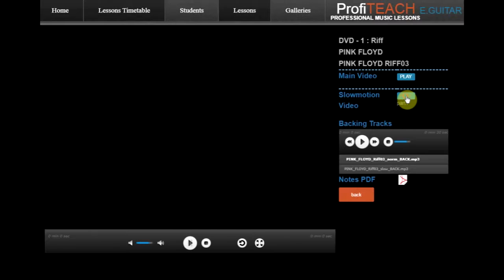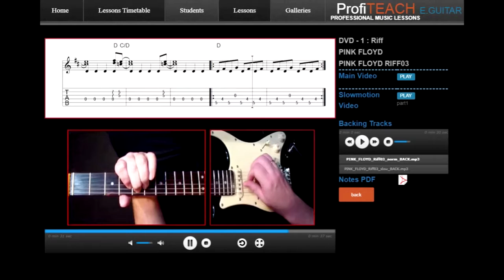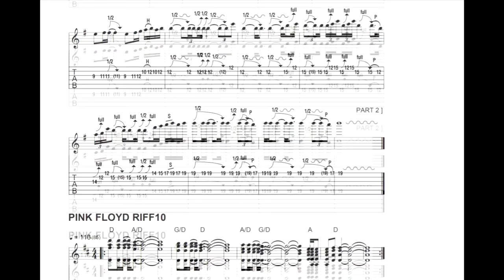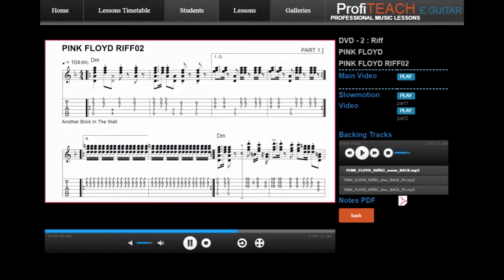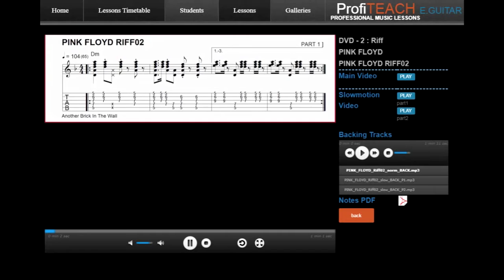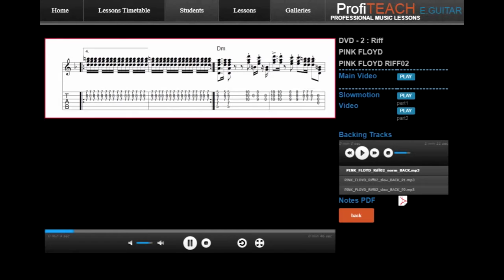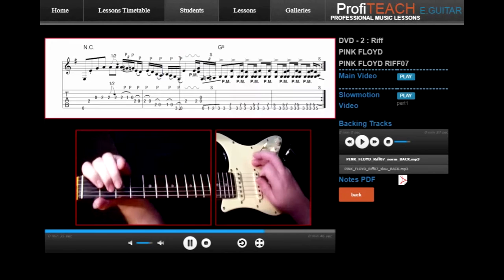ProfiTEACH GUITAR: PINK FLOYD RIFFS /backing tracks incl./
10 PINK FLOYD riffs package. Each riff contains mp4 video at normal speed and mp4 video played slowly. Each riff also includes backing tracks with normal speed musical accompaniment and slow-speed accompaniment. Sheet music in pdf format is also included.
All downloadable components of ProfiTEACH GUITAR /songs, riffs, solos, duets/ can be conveniently organized in the free downloadable ProfiTEACH Teacher Edition software with gallery player. Each gallery you create can contain mp4 videos (up to 13), mp3 backing tracks (up to 14), and pdf notes on one screen.